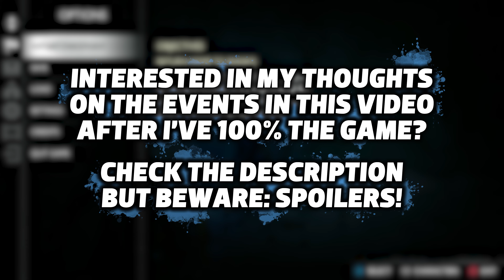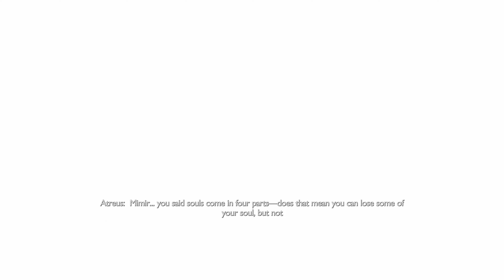25 — God of War: Ragnarök | Avoiding Vanaheim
Vanaheim is our next destination for story, checking in on Freya, so after a brief chat at Sindri's House about the Mask, I'm spending this episode completely avoiding the place and catching up on some sidequests, favours, exploration, etc. Some spoilery thoughts further down in the description too.

Chapters:
00:00 - Returning Home // "Tyr" talks about the mask
6:32 - Upgrading
7:09 - Visiting the Raven Tree
11:19 - Midgard || Rifts
14:29 - Mimir comments on Sif and Thor's sobriety
16:30 - Frost Phantom
23:59 - Atreus asks about Draupnir
25:00 - Svartalfheim || Atreus thinking about travelling the world
25:56 - Wolvar Rift
28:04 - Thor talks to his hammer
28:29 - Harðrefill the Callous — Berserker Gravestone (3 out of 12)
33:35 - Mimir talks about the four parts of the soul
34:03 - Bödvar the Fierce & Starólfr the Troublesome — Berserker Gravestone FAIL
36:57 - Spirit of Rebellion (F) complete
39:13 - Atreus talks about Durlin
40:13 - Beigaðr the Feared — Berserker Gravestone FAIL
43:35 - Kratos talks about Durlin
45:31 - To Vanaheim
47:22 - Hel-Tear (3 out of 6)
51:56 - The Southern Wilds
55:13 - River Delta
56:00 - Atreus talks about girls
56:42 - Hvítserkr the Bold — Berserker Gravestone FAIL
1:00:00 - Yggdrasil Rift

Spoilery Post-Game Thoughts:

Very interesting to hear "Tyr" talk about the mask at the start of this section before we head out on sidequest stuff. With the benefits of hindsight, it is easy to wonder just how much link -- if any -- the mask ACTUALLY has with the giants. Certainly, the idea that Odin tortured Týr for information on the mask COULD be plausible, but when the deception is revealed, we are naturally led to question anything "Tyr" has told us.

Damn, I wish I'd noticed the lack of the ý in the subtitles... That would have made me look so clever!

God of War: Ragnarök was developed by Santa Monica Studio and published by Sony, released worldwide on November 9th 2022. It is both the ninth game in the series and the ninth chronologically, and serves as the finale to the Norse era of the series, covering the eschatological event Ragnarök central to Norse mythology.